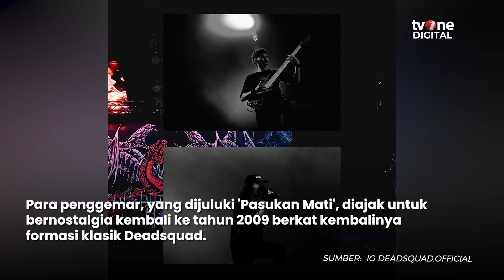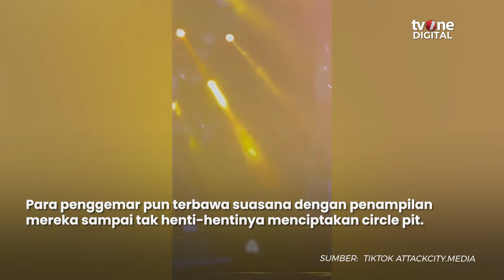Deadsquad Tampil Dengan Formasi Klasik di Pestapora 2024 | OneNews Update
OneNews Update, - Deadsquad Tampil Dengan Formasi Klasik di Pestapora 2024 | OneNews Update

Grup musik Deadsquad saat tampil dalam gelaran Pestapora 2024 di JIExpo Kemayoran, Jakarta, Jumat  20 September 2024. Deadsquad berhasil menggebrak panggung Pestapora dengan membawakan album pertamanya “Horror Vision”. (KR01)(REG01)

NU01
ROB01